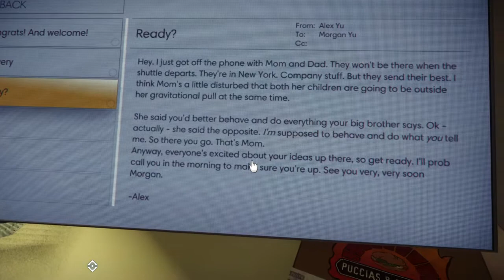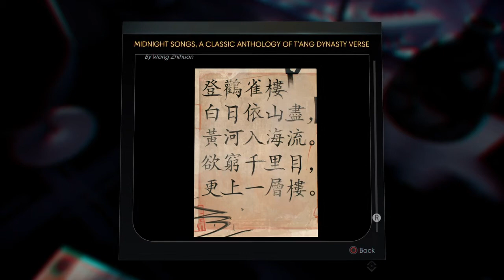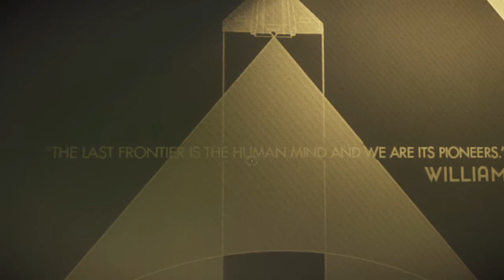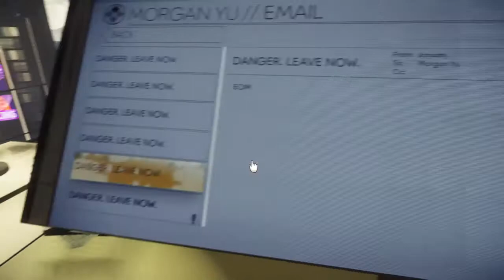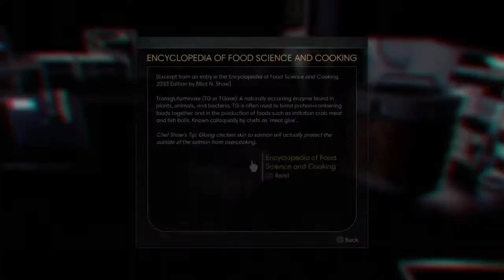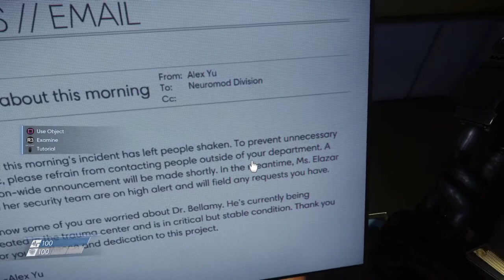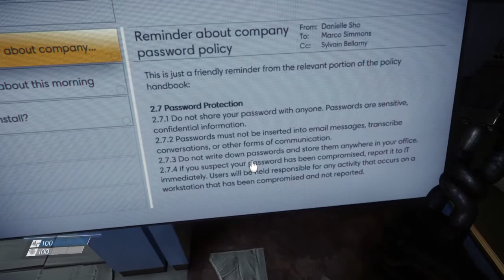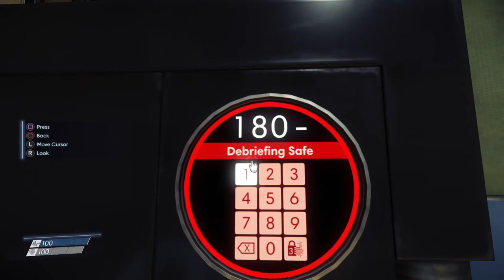Prey episode 1